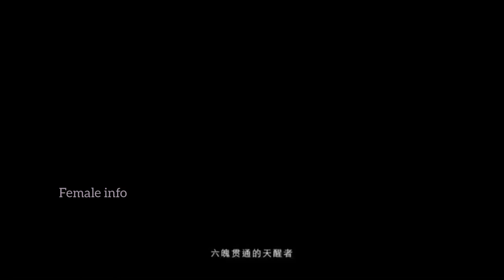Legend of Awakening (trailer)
Legend of Awakening adalah drama Xianxia Cina 2020 yang bergenre Adventure, Historical, Wuxia, School, Martial Arts, Fantasy. Disutradarai oleh Huang Weijie, dibintangi oleh Chen Feiyu dan Cheng Xiao.

Tayang perdana 23 April 2020 di IQIYI, Mango TV sebanyak 50 episode.

Legend of Awakening menceritakan zaman dimana dinasti Utara dan Selatan dirusak oleh binatang buas sehingga mereka mulai bersembunyi sebagai sarana perlindungan diri. Empat pahlawan muda memulai perjalanan menuju pencerahan.

Lu Ping (Arthur Chen) dan Su Tang (Ancy Deng) adalah anak yatim. Sekolah Seni Bela Diri Zhaifeng membawa mereka ketika mereka masih muda dan mereka menjadi teman baik dengan Mo Lin dan Yan Xifan (Dylan Xiong). Keempat membuat perjanjian untuk menjadi salah satu yang terbangun, sehingga mulai pada jalan di mana mereka akan menghadapi banyak lawan yang berbeda untuk mencapai tujuan mereka.